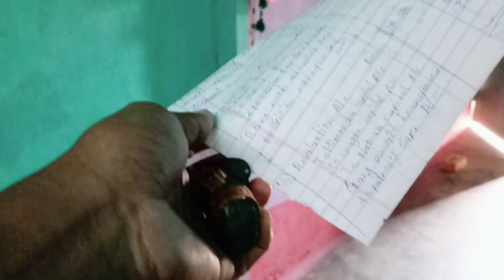Diwali Ka Pataka😍 | दिवाली का पटाका | Sutli Pataka | Diwali Stash 2024 | Sutli Pataka Testing Video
Uploading Channel:- Village Boy Vlogs
Channel Owner:- Dalbeer

₹100000 Diwali Challenge With Patakha🔥 | दिमाग लगाओ और जीतो एक लाख | Crazy Challenge
₹200000 Unique Diwali Stash PART-3🔥| लो आ गये नए नए पटाखे | Diwali Stash Testing
We Made Voice Controlled Diwali Patakhe | क्या आवाज़ से चलेंगे पटाखे?
BIGGEST DIWALI STASH 2024 😱
Cheapest Crackers Factory Prices 1000\- | Diwali Stash Testing 2024🧨Diwali Crackers for kids💣Part 35
DIWALI STASH 2024 😍 CRAZY CRACKERS ₹200XX | CRACKER TESTING